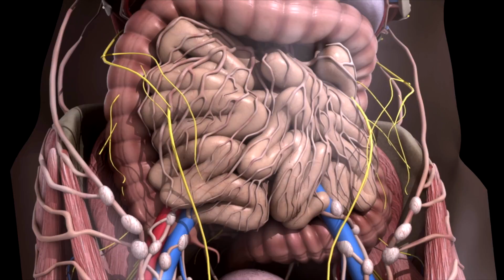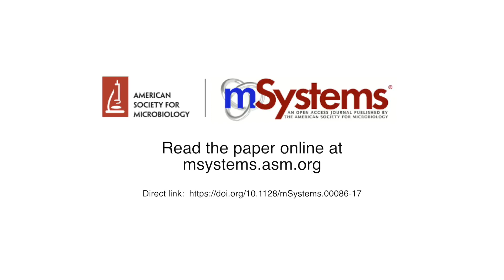Spatial and Temporal Structure in the GI Microbiota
The human gut microbiome is the subject of intense study due to its importance in health and disease. The majority of these studies have been based on the analysis of feces. However, little is known about how the microbial composition in fecal samples relates to the spatial distribution of microbial taxa along the gastrointestinal tract. By characterizing the microbial content both in intestinal tissue samples and in fecal samples obtained daily, we provide a conceptual framework for how the spatial structure relates to biotic interactions on the community level. We further describe general categories of spatial distribution patterns and identify taxa conforming to these categories. To our knowledge, this is the first study combining spatial and temporal analyses of the human gut microbiome. This type of analysis can be used for identifying candidate probiotics and designing strategies for clinical intervention.

Title: Linking Spatial Structure and Community-Level Biotic Interactions through Cooccurrence and Time Series Modeling of the Human Intestinal Microbiota

Authors:  Eric J. de Muinck, Knut E. A. Lundin, Pål Trosvik

Editor:  Morgan G. I. Langille

Published in mSystems® on 5 September 2017